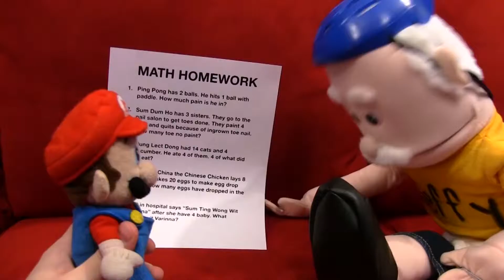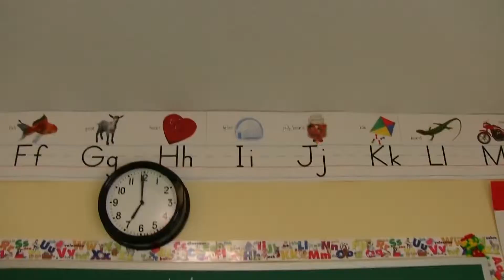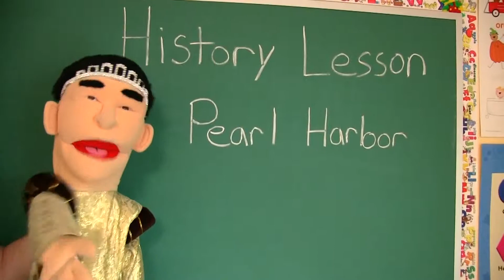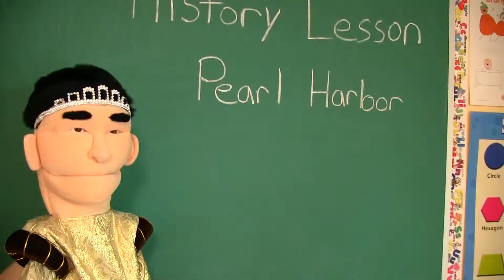SML Movie: Jeffy Skips School!#265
Jeffy's grandpa helps him skip school!